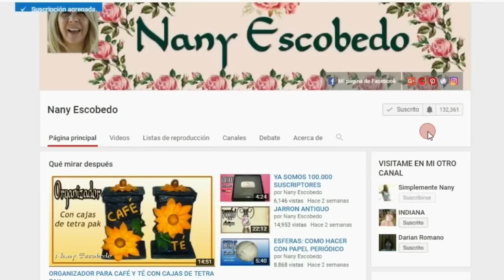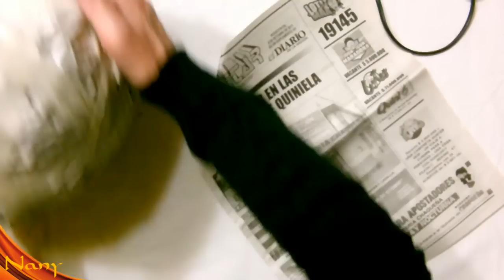JARRÓN CON PAPEL PERIÓDICO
Hola en el video de hoy te enseño a elaborar un jarrón gigante para decorar tu hogar, utilizando papel periódico.